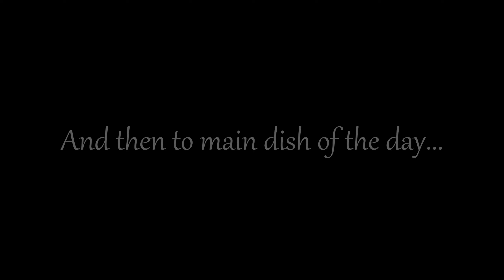GW2: Bastion of the Penitent - Warhorn Heal Druid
Kitty's warhorn-only druid challenge continues! This time she did a somewhat challenging wing for this build as usually druids take longbow for pushing Rigom and greatsword for oilkiting Deimos. But since Kitty's such a pro, she oilkited without greatsword. Very special secret technique. Builds at end of MO, Sam and Deimos.

In all honesty, MO is kinda nasty on heal druid whenever there's a boonthief present. Unlike many other druids, Kitty did the smart move and swapped to pure healing traits there so boonthief can bring boons in piece. Optimization from very unoptimal build, you know?

Like if you liked this one and want to see more like it.
And of course, comment if you have any questions or comments about the build or whateveeeer.

Discord for offline chatting, buildcrafting and possible raids in the future

Cairn the Indomitable 00:00
Mursaat Overseer 02:47
Samarog 04:34
Deimos Melee 11:20